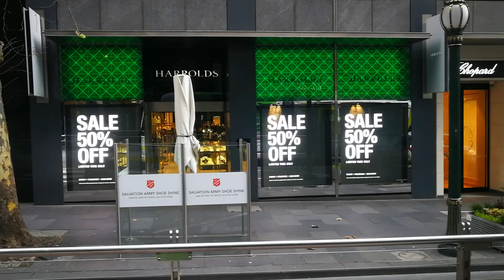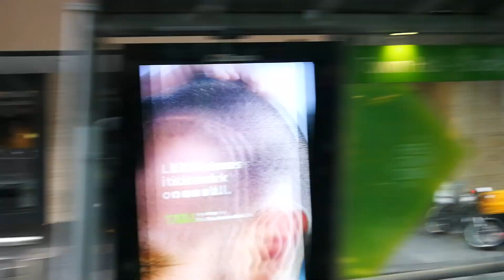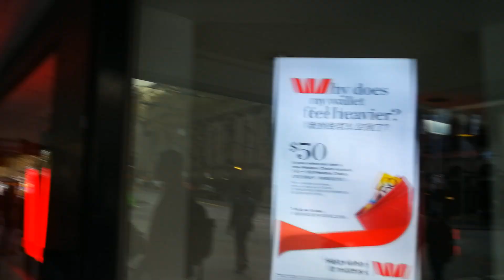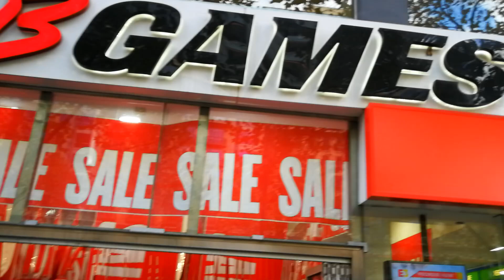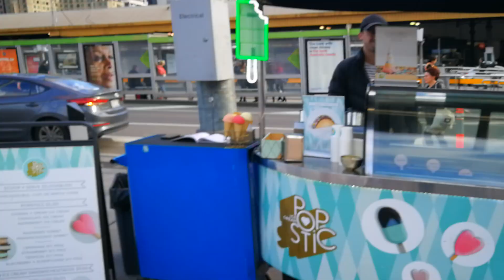Melbourne Australia Autumn 2019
Melbourne on the go